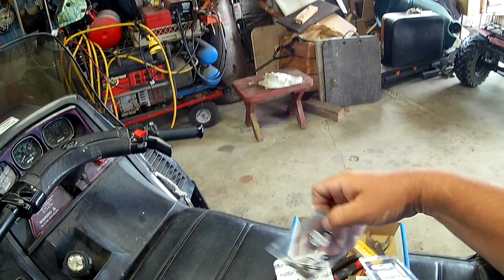Rippy Panther Pride